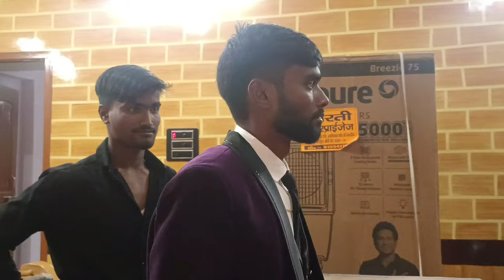शादी हो गया भैया का🎉🎁 || बस भाभी का इंतेजार है...❤️ || बारात में बहुत dance किए सब💒❤️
बहनों ने ऐसा स्वागत किया दिल खुश गया❤️🥰 || घर पहुंचते ही शादी का गीत मंगल शुरू🎵🎶
Good New जल्द ही घर खुशखबरी आने वाली है
| Wife बहुत खुश है
इतना कुछ चढ़ा भाई के तिलक में...🎉🎉 || सबलोग का एक ही सवाल...😔 || बवाल मच गया तिलक में😡😡
Vlog #2553| सासु माँ आज का दिन याद करके हो गई उदास | किचन में हम दोनों मिलकर काम
दोनों बहनों में Mobile के कारण हुई लड़ाई | Video
Delete हों गई थी
PARA COMMANDO की पत्नी ने आज अपने दिल की बात कह दी || Pahadi Lifestyle Vlog ||Devbhoomi Vlogs
Vlog #2503] घर जाने के लिए निकल गए हमलोग और रास्ते में ये क्या हुआ कार को manisha Sachin
Flight Se Wife Ko Ghar lekar aa Gaye | Emotional
Moment Raja Vlogs dailyvlog
आज तक सबसे Special Gift
फौजियों की जिंदगी आसान नही है...🇮🇳⚓️🙏
बहनों के विदाई समय में बहुत बड़ी गलती हो गई सगे रिश्तेदारों ने किया धोका || Devbhoomi
हमारा गांव देवभूमि उत्तराखंड के पिथौरागढ़ जिले का अंतिम गांव
Vlog #2382] पार्टी के लिए मनीषा हो गई तैयार । ऐसा मेकअप लुक देख के सब लोग क्या बोले ?|
Sachman
Vlog #2460| आज का दिन इतना बुरा होगा सोचा नहीं था | कोई नहीं है अपना ...
न उचित मात्रा में बिजली है बस शाम को 6 घंटे के लिए आती है खराब हो गई तो सुधार में महिनें बीत जातें हैं
Vlog #2457] देवरानी जी से वीडियो कॉल पे बात हुई | मम्मी ने क्या बोला की रंजना खुश हो गई
एक लड़की जो करती है हर साल लव मैरेज
आज किसी की खेर नहीं
आज हो जाए दूध का दूध पानी का पान
आज किसी की खैर नहीं, आज हो जाए दूध का दूध पानी का पानी
रीया जी का मायके, Love Marriage के 6 वर्ष बाद, Finally रिया अपनी मां से मिली
बर्फबारी में हमारे बार्डर गांव का जन-जीवन Pahadi Lifestyle Vlog || Devbhoomi Vlogs
Vlog #2311 | देवरानी के मन में जेठानी का इतना ख़ौफ़ क्यों ? सिक्योरिटी के साथ बाज़ार गई मनीषा
Vlog #2385| सासु माँ ने ऐसी बात बोली हम दोनों देवरानी जेठानी को | रंजना ने बोला अपने जेठ
जी को
बच्चे पैदा करने के लिए सासु मां ने बहुत सुनाया 😞😭|| कोई नही मान रहा है ❌😞|| कुछ समझ नहीं आ रहा है 🙅
दुल्हन की तरह तैयार हुए और मम्मी ने किचन के काम को लेकर क्या
ससुराल से साले साहब की पहली डिमांड भी आ गई Himalayan Shepherd Dog || Devbhoomi
Vlogs
हाथियों का आतंग, आज तो बाल- बाल बचे
कुछ लोगो के नेगेटिव कमेंट की वजह से अपना रिश्ता ख़राब हो जाता है
Vlog #2462| कुछ लोगो के नेगेटिव कमेंट की वजह से रिश्ता ख़राब हो जाता है | Bas kro abb..😌